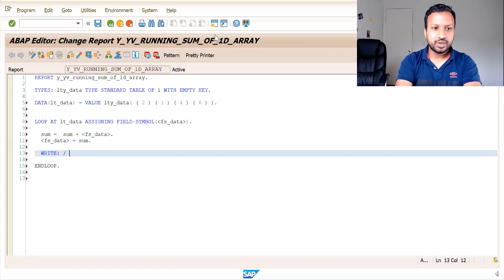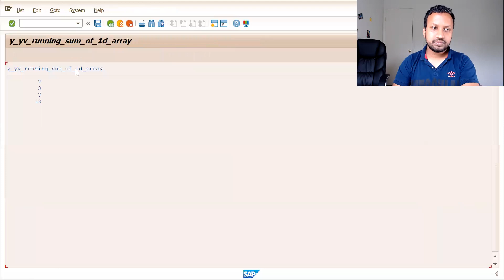Running sum of 1D array || Leetcode || SAP ABAP Algorithms and Data Structures